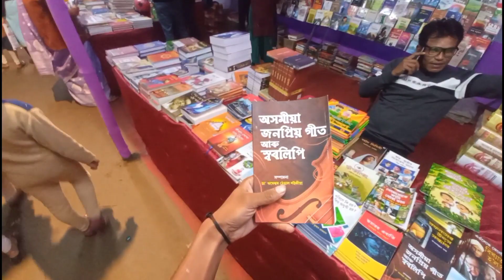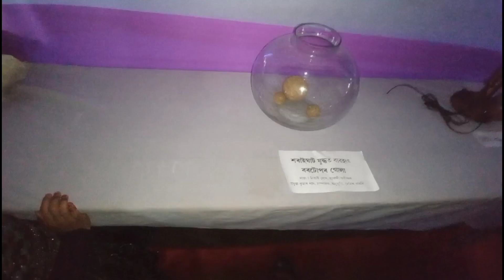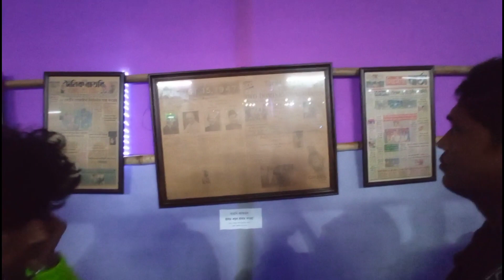British r dinore ai telephone to 😮 ।। Kamrup Jila Sahitya Sabha 2022 ।। Halogaon ।। Jitu's m vlogs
in this video i explored kamrup jila sahitya sabha halogaon.

Kamrup Jila Sahitya Sabha
kamrup sahitya sabha 2022
assamese vlog
Jitu's m vlogs
Assamese viral video
kamrup sahitya sabha
assamese video
Desi assamese vlog
jitu m vlogs
sahitya sabha
kamrup sahitya sabha video
sahitya sabha 2022
sahitya sabha video
assamese viral video
desi assamese vlog
sahitya sabha video
halogaon sahitya sabha
halogaon
halogaon kamrup jila sahitya sabha
hajo Dampur vlogs
halogaon sahitya sabha video
Assamese video
assamese viral video
assamese vlog
jitu's m vlogs
Dampur jitu m vlogs
sahitya sabha video
kamrup sahitya sabha halogaon
sahitya sabha halogaon
halogaon sahitya sabha 2022

Assamese vlogs
Assamese video
Jitu m vlogs
Assamese viral video
Assamese viral vlogs
Assamese funny vlogs
Assamese travel vlogs
Assamese vlogs video
new Assamese vlogs video
Assamese new vlogs video
dimpus vlogs
dimpu lite version
b boys
African vahluk
hajo dampur vlogs
Assamese youtuber
Assamese new youtuber
hajo youtuber
hajo vlogger
hajo dampur vlogs
Assamese vlogger
Jitu's m vlogs
halogaon vlogs
halogaon video
Assamese video
Assamese travel video
Assamese funny video
comedy vlogs